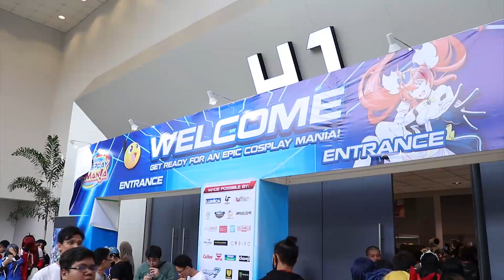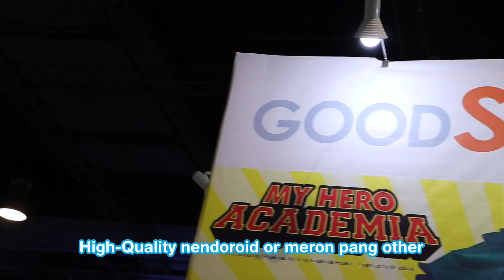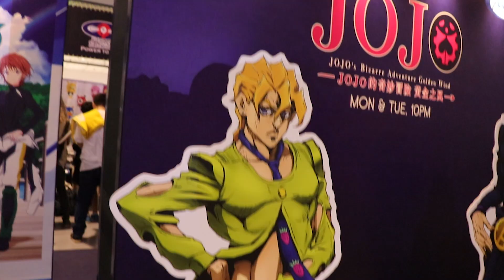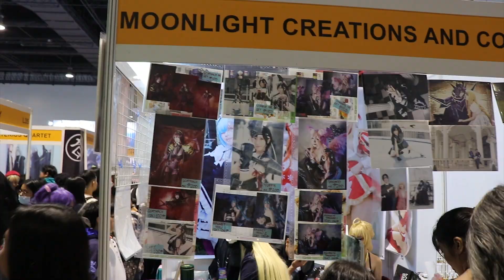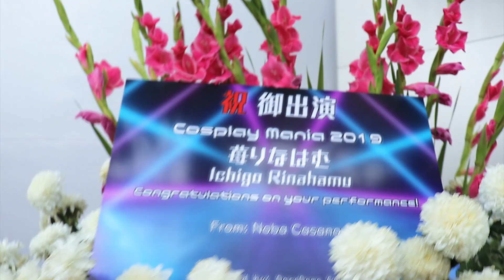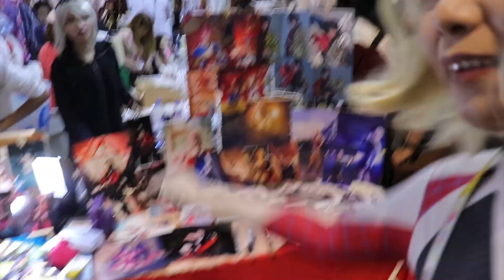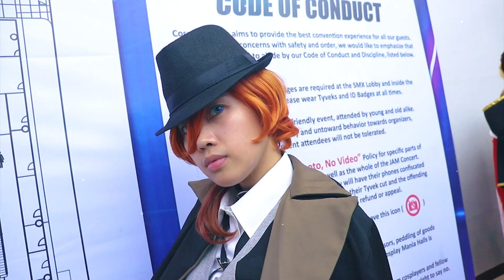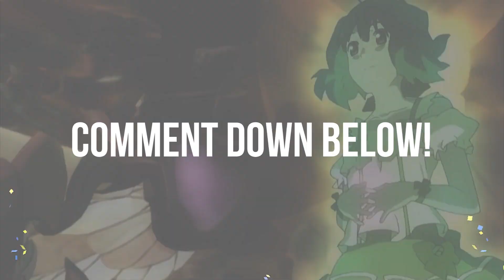Cosmania 2019 (Vlog)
Experience the Best of Anime, Cosplay, Games, Collectibles, Virtual Idols and J-Music with an unbelievable line-up of guests from Stage Actors (Allen Kohatsu and Kousuke Asuma), Voice Actors (Motoko Kumai and Rumi Ukubo), Guest Artists (ヒゲドライバー Hige Driver), Star Cosplayers (REA KAMI レア神, VENaS Japan, BoiledCurry. カレーン) and  Virtual YouTuber Mirai Akari! Join the awe-inspiring concert featuring May'n, Yasutaka Nakata Official, Ichigo Rinahamu, MYTH & ROID - and ASAKA!

Big brands like Good Smile Company, Banpresto and Bandai will have 𝐂𝐨𝐧 𝐄𝐱𝐜𝐥𝐮𝐬𝐢𝐯𝐞𝐬 and 𝐁𝐢𝐠 𝐒𝐚𝐥𝐞𝐬. Mobile Legends (Mobile Games), Quantum (𝐅𝐫𝐞𝐞 𝐕𝐢𝐝𝐞𝐨 𝐆𝐚𝐦𝐞𝐬 and Tournaments), Lumica (Cyalume World Dance Battle), Cybird and Voltage (Otome Games), Ludus (Collectible Card Games) and hundreds of exhibit with tons of 𝐟𝐫𝐞𝐞𝐛𝐢𝐞𝐬 and merchandise! Join in on all the contests and 𝐐𝐑 𝐂𝐨𝐧𝐐𝐮𝐞𝐬𝐭, a scavenger hunt where you could win T-Shirts and Nendoroids!

Cosplay Mania 2019 is the must-see convention packed with unbelievable content that's sure to bring an unforgettable experience to fans of all ages.

It's nice to see you everyone again, I hope this Vlog showed you what's around this convention.

Credit line.